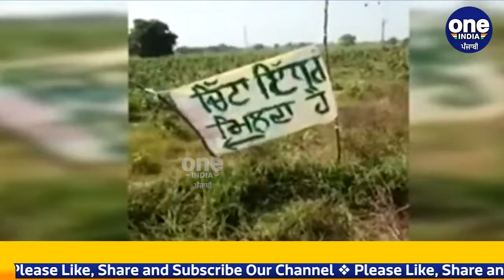ਚਿੱਟਾ ਵੇਚਣ ਵਾਲਿਆਂ ਦੇ ਹੌਸਲੇ ਹੋਏ ਬੁਲੰਦ, ਸਾਈਨ ਬੋਰਡ 'ਤੇ ਲਿਖਿਆ "ਚਿੱਟਾ ਇੱਧਰ ਮਿਲਦਾ ਹੈ" | OneIndia Punjabi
ਪੰਜਾਬ ਵਿੱਚ ਚਿੱਟੇ ਦਾ ਕਹਿਰ ਵਧਦਾ ਜਾ ਰਿਹਾ ਹੈ, ਅਤੇ ਚਿੱਟਾ ਵੇਚਣ ਵਾਲਿਆਂ ਦੇ ਹੌਸਲੇ ਬੁਲੰਦ ਹਨ । ਚਿੱਟੇ 'ਚ ਗਰਕ ਦੀ ਜਾ ਰਹੀ ਜਵਾਨੀ ਦੀਆਂ ਵੀਡੀਓਜ਼ ਅਕਸਰ ਹੀ ਸਾਹਮਣੇ ਆਉਂਦੀਆਂ ਰਹਿੰਦੀਆਂ ਨੇ। ਹੁਣ ਬਠਿੰਡਾ ਦੇ ਪਿੰਡ ਭਾਈ ਬਖਤੌਰ ਵਿੱਚ ਚਿੱਟਾ ਇੱਧਰ ਮਿਲਦਾ ਹੈ । ਇਸ ਸਬੰਧੀ ਸਾਈਨ ਬੋਰਡ ਲੱਗੇ ਵਿਖਾਈ ਦਿੱਤੇ ਹਨ। ਸੋਸ਼ਲ ਮੀਡੀਆ 'ਤੇ ਇਹ ਸਾਈਨ ਬੋਰਡ ਦੀ ਤਸਵੀਰ ਖੂਬ ਵਾਇਰਲ ਹੋ ਰਹੀ ਹੈ, ਜਿਸ ਵਿੱਚ ਲਿਖਿਆ ਹੈ, 'ਚਿੱਟਾ ਇੱਧਰ ਮਿਲਦਾ ਹੈ।' ਇਸ ਬੋਰਡ ਨੂੰ ਲੈ ਕੇ ਪਿੰਡ ਭਾਈ ਬਖਤੌਰ ਦੇ ਇਕ ਨੌਜਵਾਨ ਵੱਲੋਂ ਵੀਡੀਓ ਵੀ ਸੋਸ਼ਲ ਮੀਡੀਆ 'ਤੇ ਵੀਡੀਓ ਵਾਇਰਲ ਕੀਤੀ ਗਈ ਹੈ।